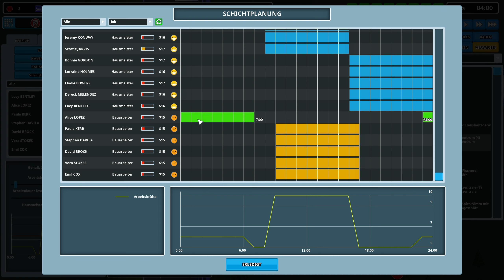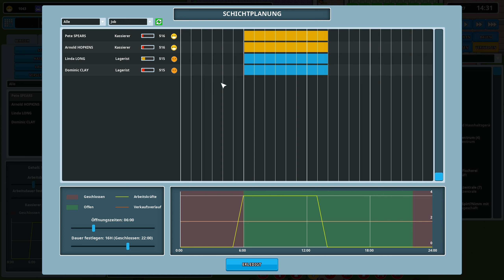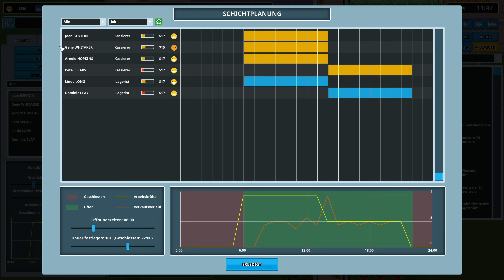Another Brick in the Mall: #031 🛒 Gestern noch geritten, heute schon mit Fritten